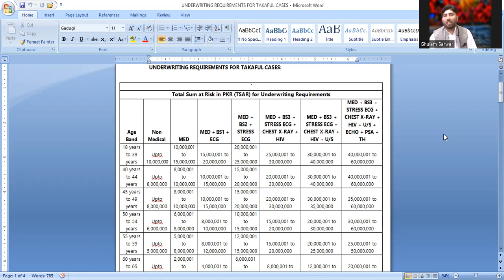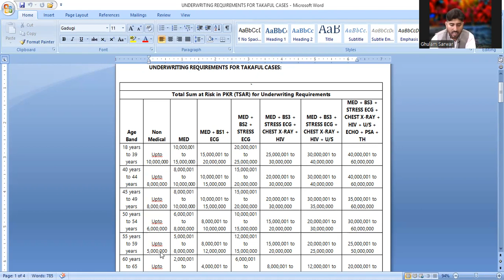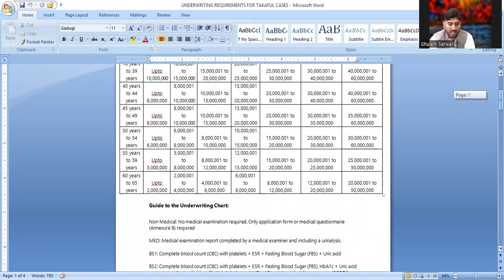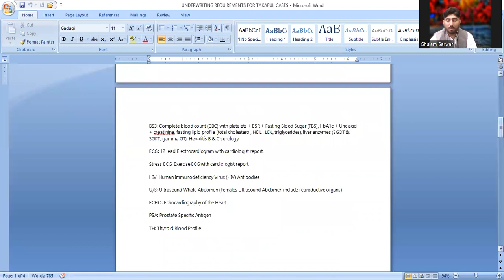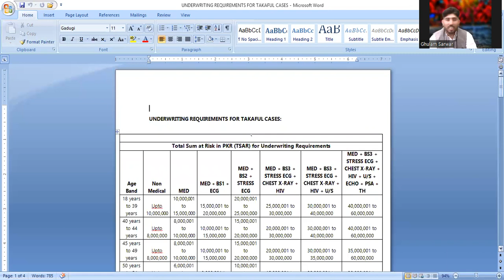Statelife Tayyab Takaful Underwritting Requirement Guideline 2022||Ghulam sarwar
Asslam o Alaikum Friends... I am Ghulam Sarwar
Topic of the Video:Statelife Tayyab Takaful Underwritting Requirement Guideline 2022||Ghulam sarwar
This video is about statelife tayyab takaful underwritting requirement chart.Must watch complete video to know more about statelife insurance plans